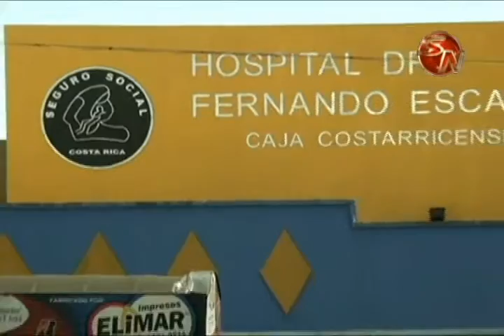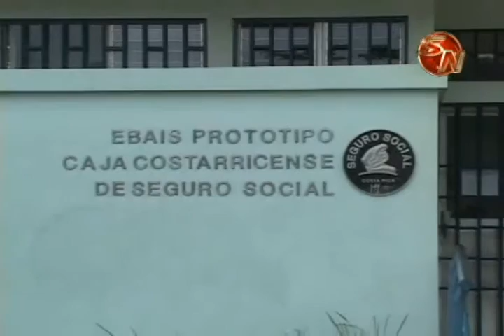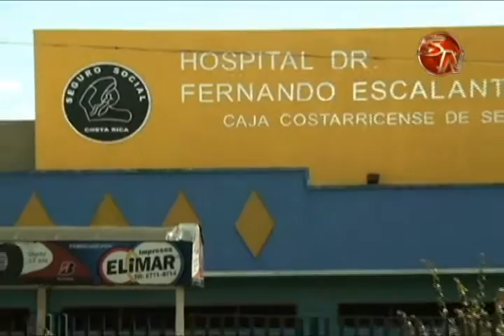EBAIS EN SAN ISIDRO DEL GENERAL